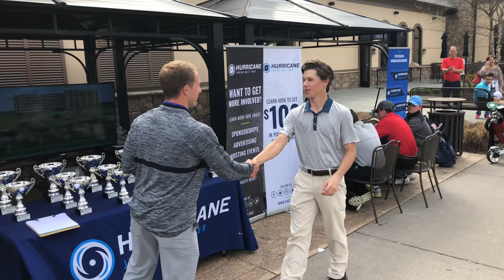Sihan winning the Virginia Open HJGT